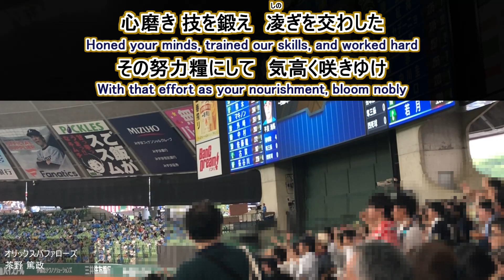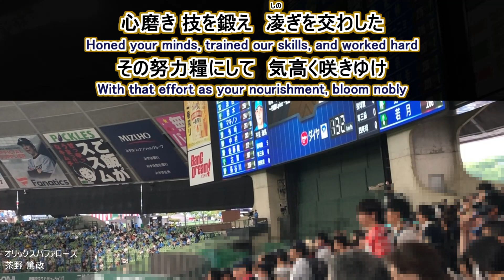Japanese baseball fans celebrate birthdays during games【Tokumasa Chano】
Name : Tokumasa Chano
Date of birth : 08/04/1999
Birth place :  Shiga